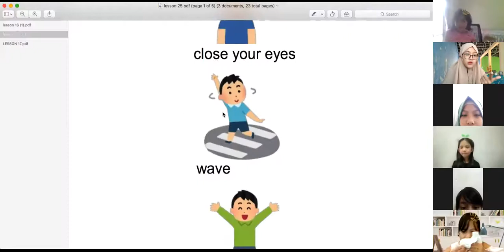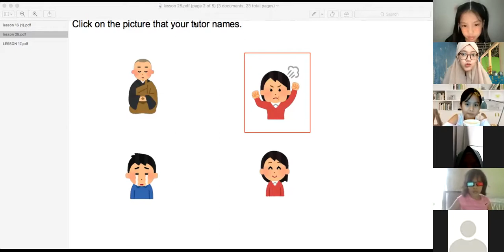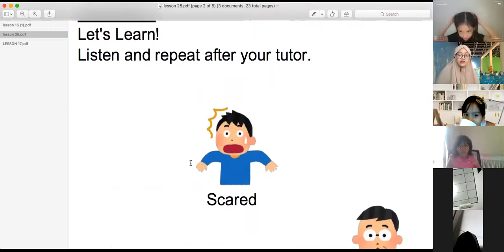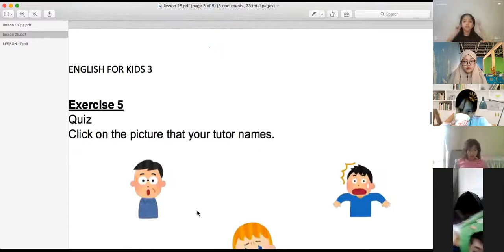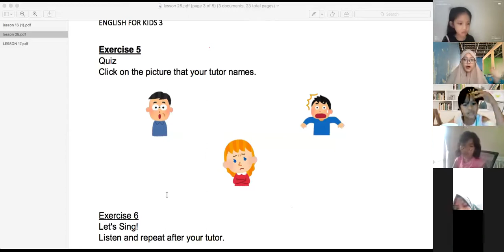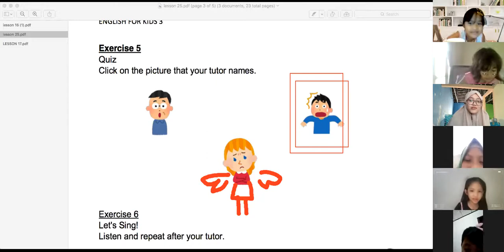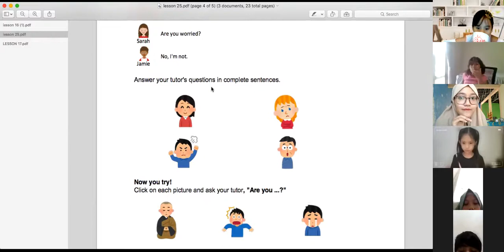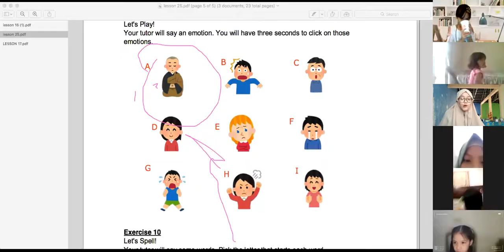Big Star 2 A - Day 7 | Batch 19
Kelas : Big Star 2 A
Batch : 19
Tutor : Miss Lintang
Periode : 19 Juli 2021